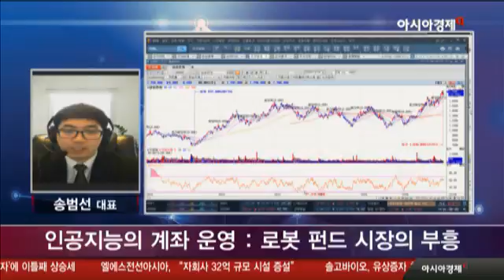인공지능의 계좌 운영 : 로봇 펀드 시장의 부흥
- 방송일 : 12월 28일 수요일